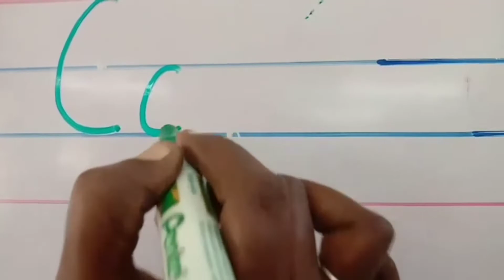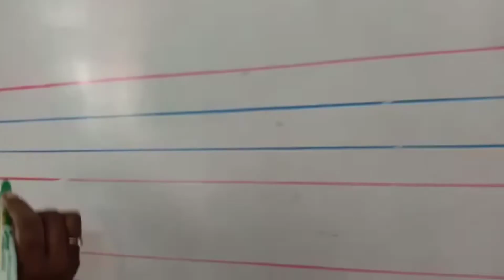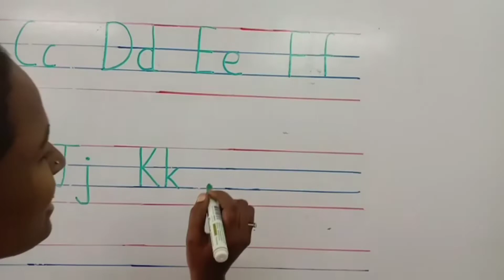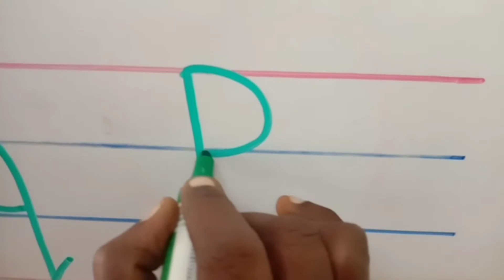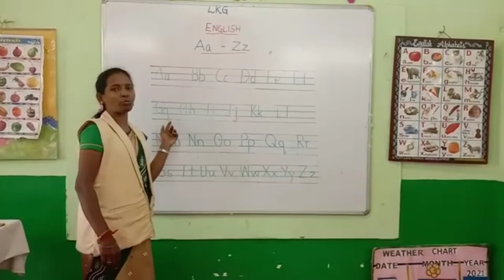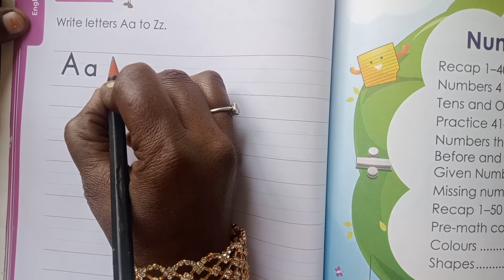LKG English 31.1.2022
Recap Aa to Zz